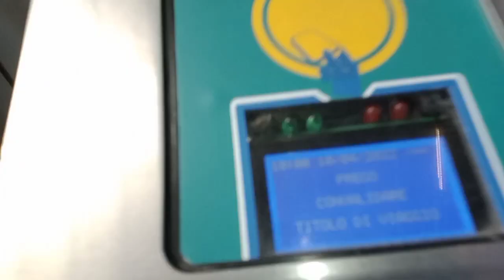ho visto il papa